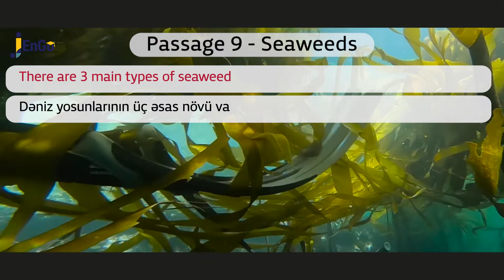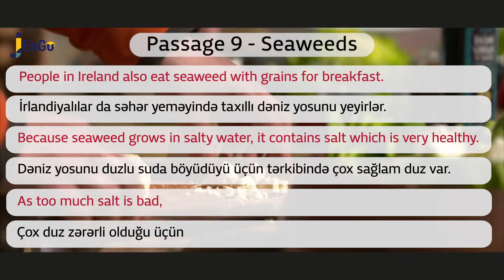Dəniz yosunları. Seaweeds. Passage 9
Dəniz yosunları haqqında nə bilirsiniz? Bu yosunları hansı ölkələr öz mətbəxlərində işlədir?

2-ci hissə, 2019, test toplusu